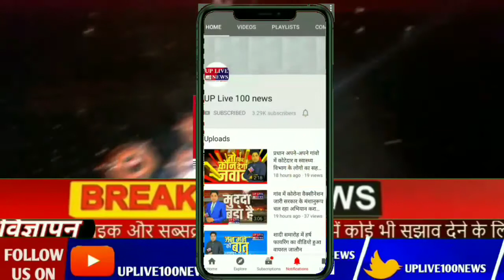बहराइच में तेंदुएं ने फिर से एक मासूम 6 वर्षिय बच्ची को बनाया अपना निवाला